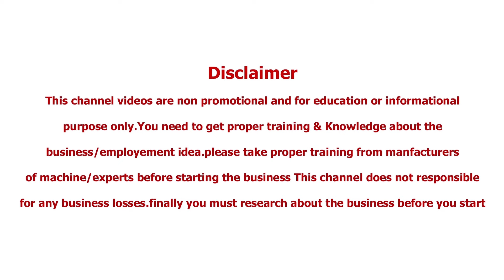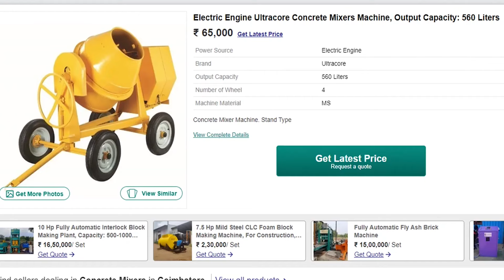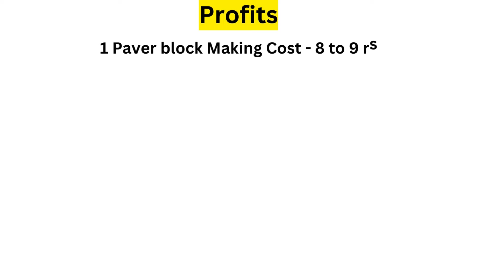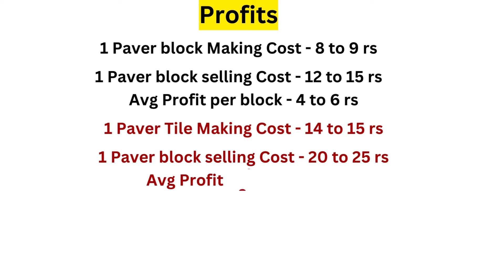✅ Business ideas in telugu self employment idea Low investment business ideas Paver blocks tiles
ఏడాదిలో లైఫ్ సెటిల్ అయ్యే బిజినెస్  low investment business ideas Business ideas in telugu self employment idea Paver blocks tiles
Machinery suppliers  Links:  Not availbe
మీ బిజినెస్ ప్రొమోషన్స్ కొరకు సంప్రదించండి